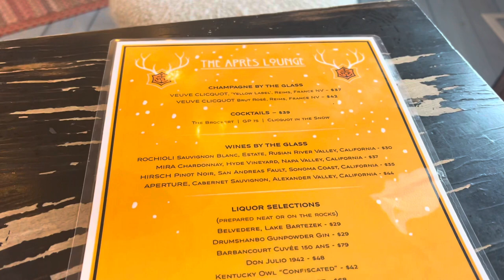Deer Valley: The Après Lounge at the Montage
After a morning of skiing, we stopped by the Apres Lounge at the Montage.  Use Ruby, Empire, and Lady Morgan ski lifts to get here.  Bring your wallet as it's rather absurdly priced.